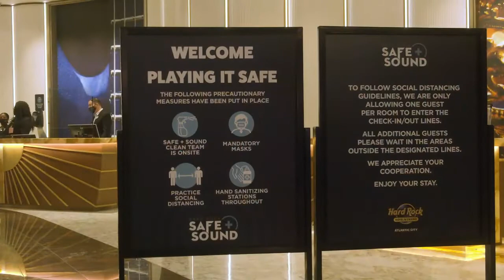COVID-19: Casino Operators Report Cases To New Jersey